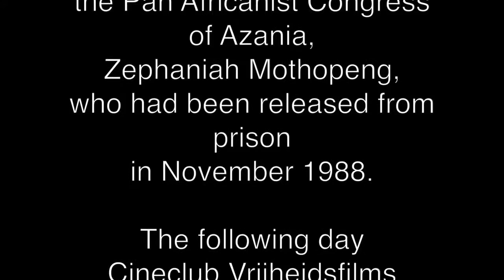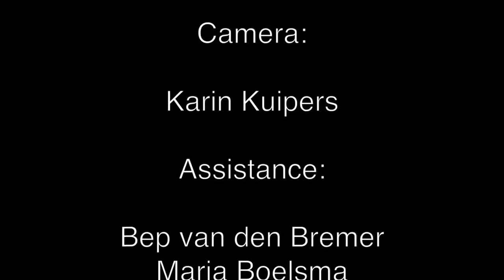Interview with President of the Pan Africanist Congress (PAC) of Azania Zephaniah Mothopeng